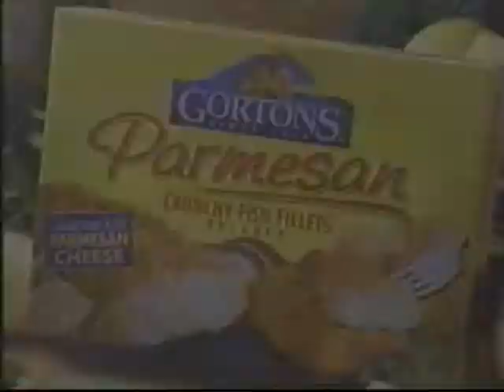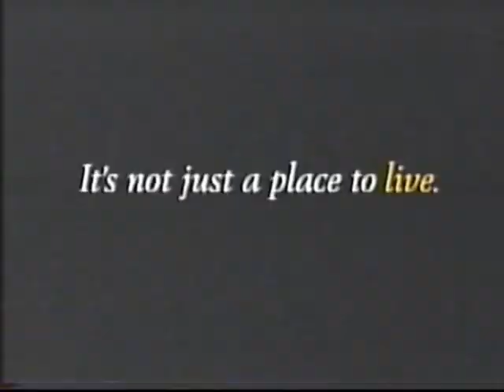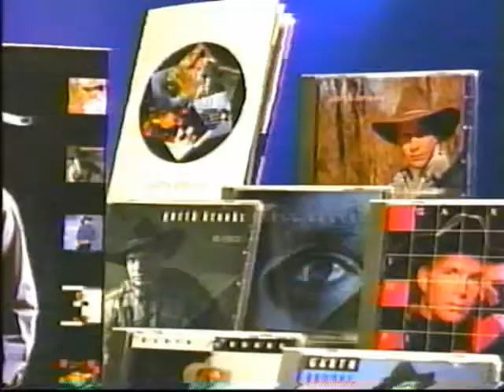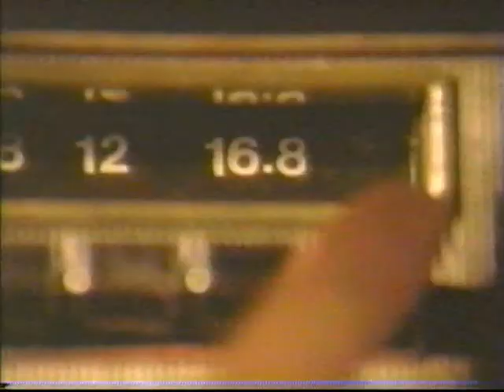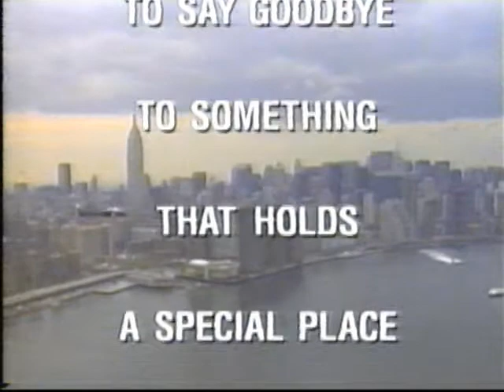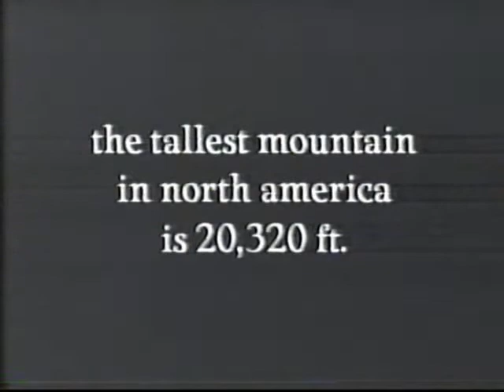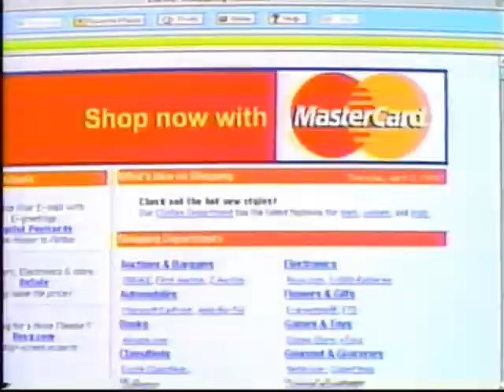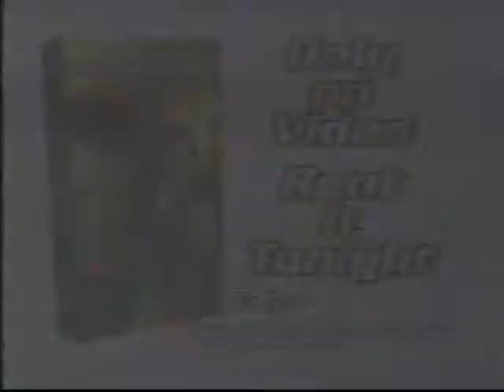NBC/WSAZ Commercial Break (1998 #1)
Here are some commercials that aired during it's final episode of Seinfeld the original airing on NBC/WSAZ on Thursday, May 14th 1998. enjoy.